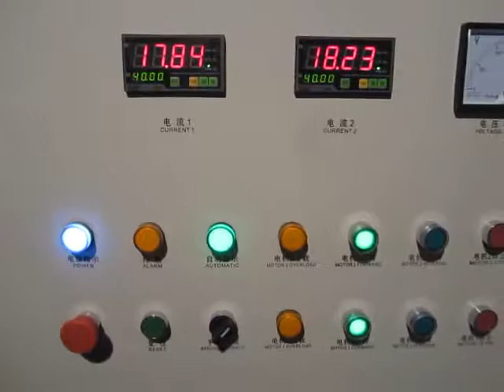Double single shaft shredder machine woven bag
Double single shaft shredder machine woven bag can be offered by Sevenstars group in high quality and reasonable price.contact or email: , welcome to visit our factory in Room 701, xinhongji mansion no.28, huachang road zhangjiagang, city,jiangsu province 215600 china.thanks